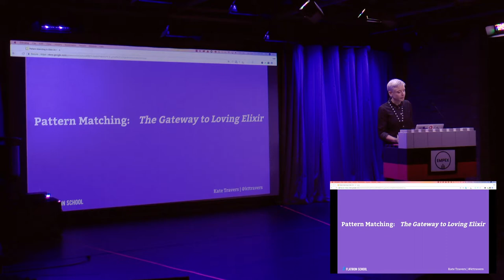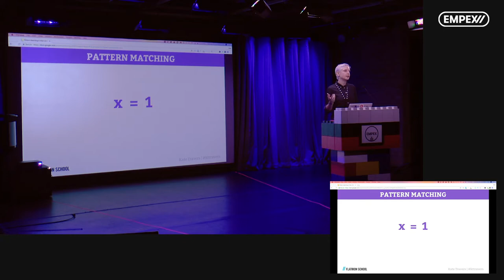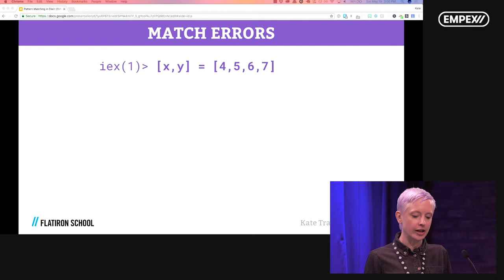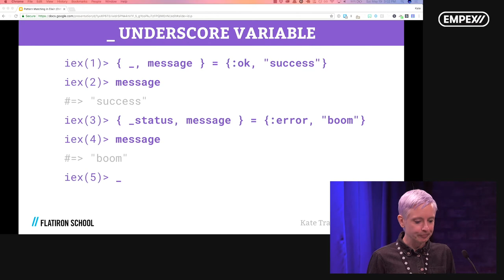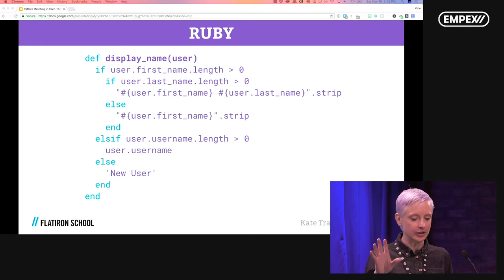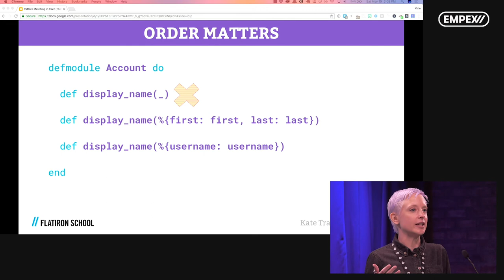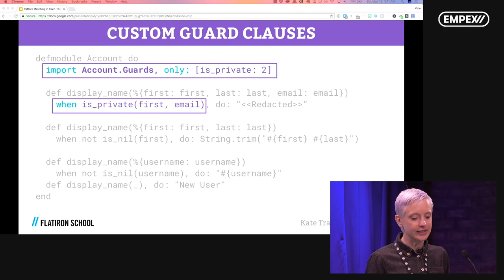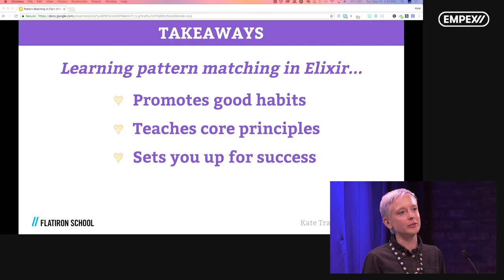Kate Travers: Pattern Matching: The Gateway to Loving Elixir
EMPEX NYC is a regional technical conference focusing on Elixir, Erlang, and all things BEAM. Held annually in New York City, we’re a premier conference for the curious programmer.